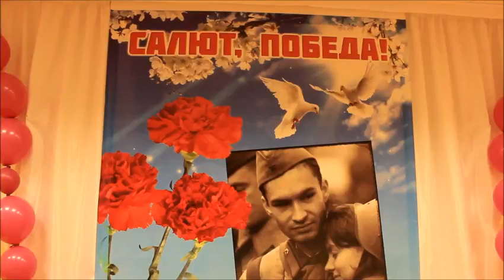День Победы, мир, весна_225_4044739